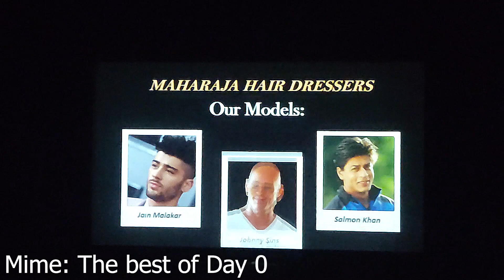WAVES'22 BITS GOA